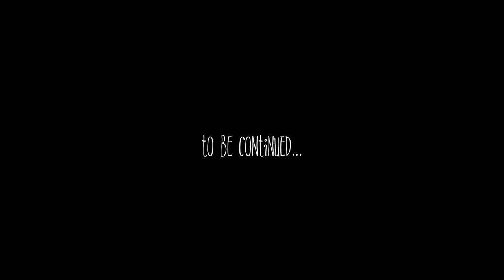Beautification: Day 1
I've opened up a lot of Washington projects since the Joes Valley trip. Here's a quick little sample of my first day starting a new project, Beautification, in Leavenworth.